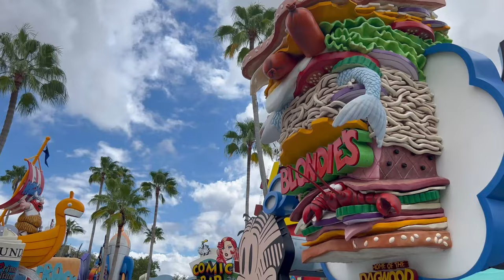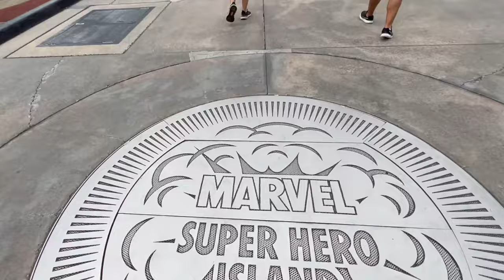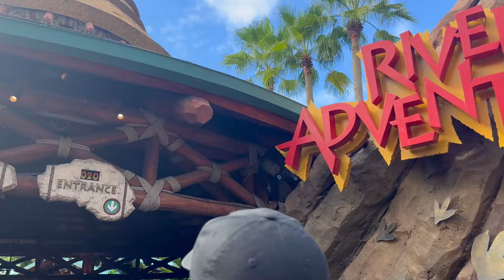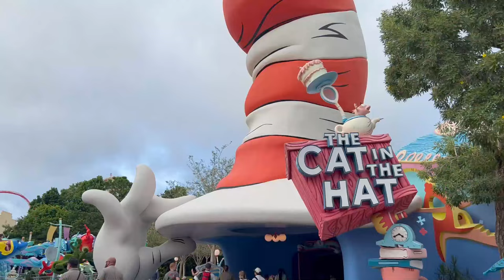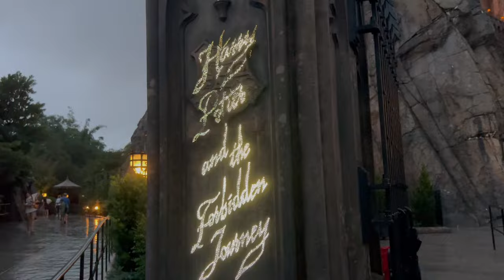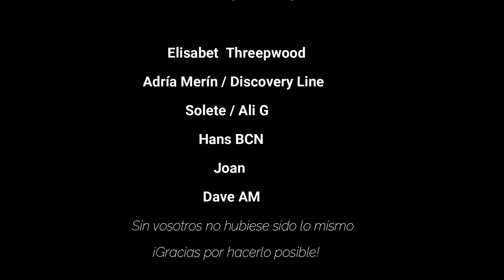🌎Islands Of Adventure, mí parque FAVORITO | Universal Orlando Resort | Vlog (2/2)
🎬En el vlog de hoy os traigo mí último video grabado en Orlando, en concreto la 2ª parte del vlog de Islands of Adventure. Acompáñame a descubrir el resto del parque que nos faltó por ver en la 1ª parte del video, comeremos en el restaurante de las 3 escobas de Hogsmeade, visitaremos Super Hero Island, subiremos a Spiderman, Doctor doom's Free Fall y HULK. Nos mojaremos en la mítica atracción de Popeye y Dudley Do-Right's Ripsaw Falls y también en River Adventure de Jurassic Park. Haremos Kong, y nos pegaremos muchas risas en la zona infantil de Seuss Landing, entre otras muchas cosas más... ¡No te lo puedes perder!😊

✅Sí tienes alguna duda pendiente no dudes en escribírmelo en comentarios, te contestaré encantado!✅

📧Colaboraciones:
▶️INDEX del Video:
0:00 En el video anterior
1:50 Review de vuelo del Hipogrifo + Restaurante 3 escobas en Hogsmeade
3:57 Paseo + Toon Lagoon + Super Hero Island
5:49 Spider-Man
7:37 Review Spider + Doctor Doom's Fear Fall
9:20 Hora de mojarse con Popeye y  Dudley Do Falls
12:12 Paseo por Jurassic Park + Relax en River Adventure
14:28 Kong
15:57 Hulk
17:26 Seuss Landing y su tematización bizarra
19:08 Seuss Trolley Train Ride
21:08 Caro-Seuss-el
21:42 Forbbiden Journey + últimos minutos
23:41 Despedida + Outdro